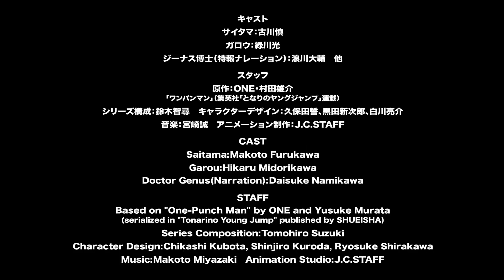Official Trailer | One Punch Man Season 3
➥ Description:
Anime: One Punch Man
Creator: ONE, Yusuke Murata
Studios: J.C. Staff
Release Date: FALL 2024